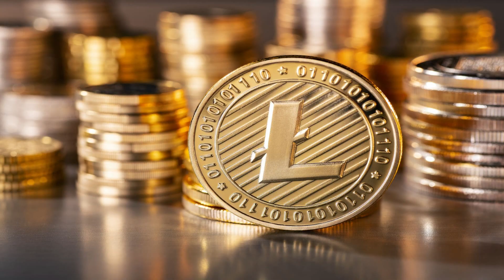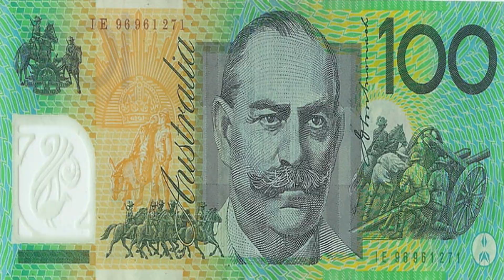Bitcoin (BTC) Price Analysis Today | Coffee Technical Analysis and LTC Price and Latest News EURUSD